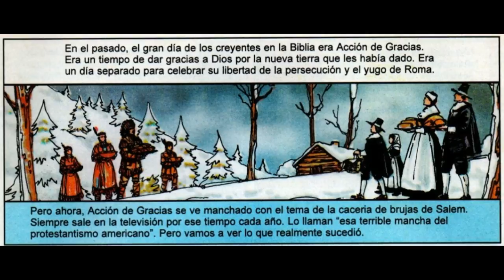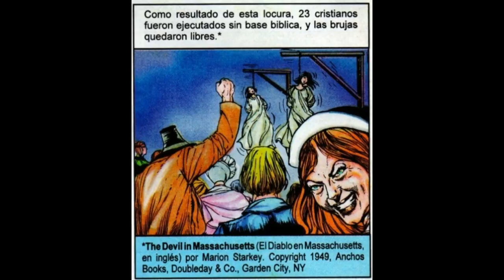La Verdadera Historia de las Brujas de Salem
La historia que Hollywood no te cuenta. Comics de Alberto Rivera:
Fuente: The Devil in Massachusetts: A Modern Inquiry in the Salem Witch Trials de Marion L. Starkey

Colabora!!

Descarga mis libros:
El Único Hijo